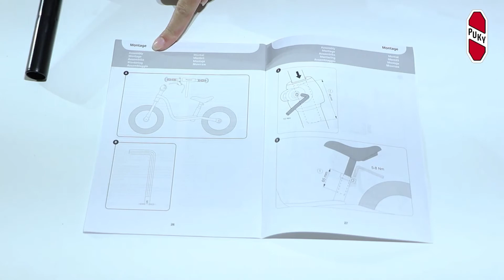Беговел Puky LR M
Puky LR M